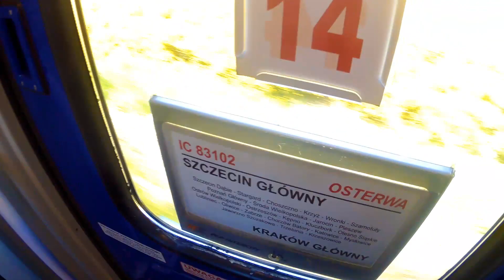Jedziemy pociągiem Intercity z Kępna do Gliwic 18 05 2022 r